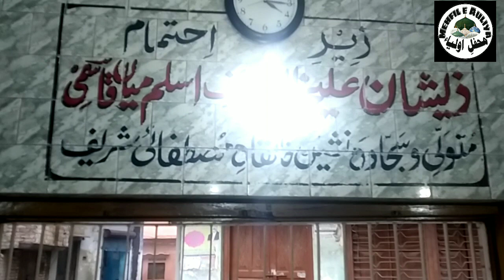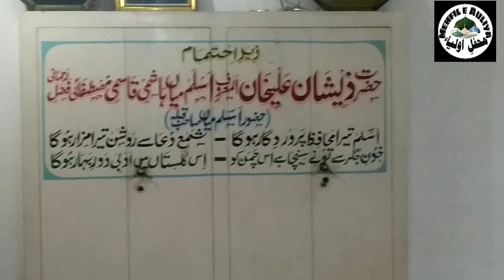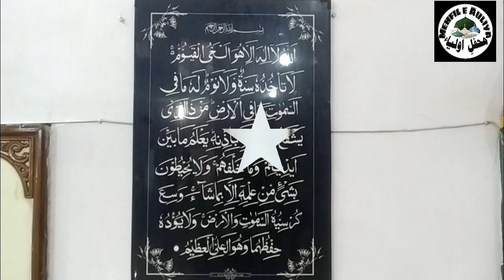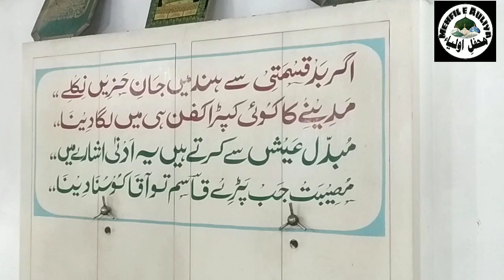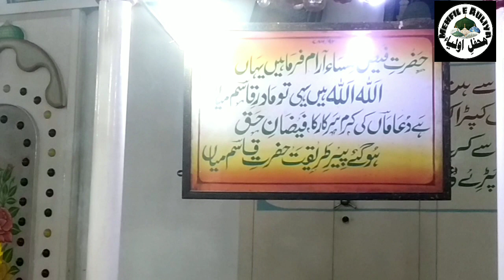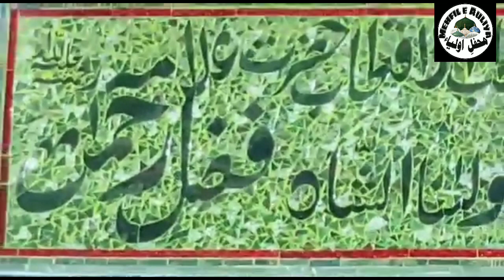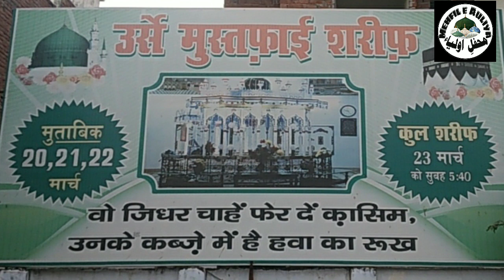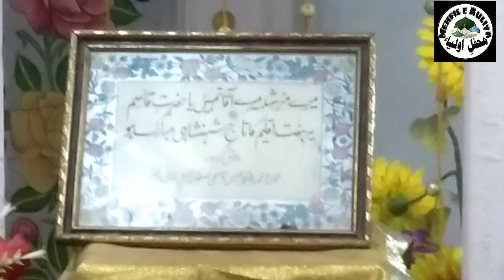Qasim Miya Hashmi Fazle Rahmani | Bareilly| Documentary | कासिम मियां हाशमी फजले रहमानी | बरेली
Documentary of Hazrat  Haji Qasim Hashmi Mustafai Rampuri Alehir Rehma

Name :                Haji Qasim Hashmi Mustafai
Birth :                  18 Rabi-ul-Awwal 1305, 03 December 1887 A.D. In Bareilly U.P. India.
Pir-o-Murshid :   Shah Rehmatullah Miya Ganjmuradabadi
Laqab :                Aala Mehboob. Qasim-e-Marifat
Silsila :                Qadri, Naqshbandi, Chishti
Wisaal :              1939 A.D. In Bareilly U.P.
Mazaar :             Khanqah-e-Mustafai Soofi Tola Old City Bareilly U.P. India